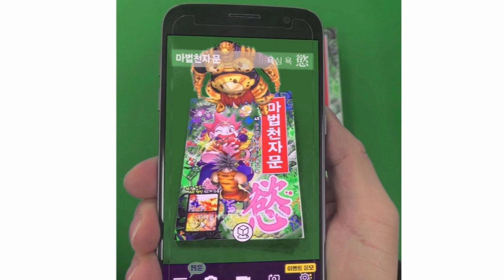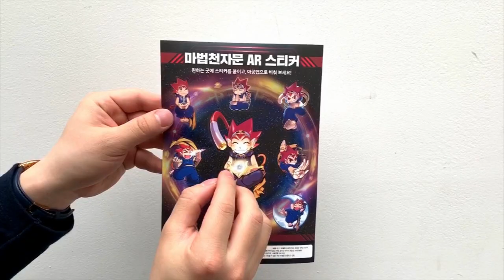[마법천자문] 5월 13일(월) 45권 예약 판매 시작!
5월 13일(월요일)부터 온라인 서점에서
마법천자문 45권 예약 판매를 시작합니다.

예약 판매 기간 동안 구입해야만 받을 수 있는 'AR 스티커'도 놓치지 마세요!

게다가 이번 45권에는 달라진 점이 많다는데요.
지금 미리 만나 볼까요?